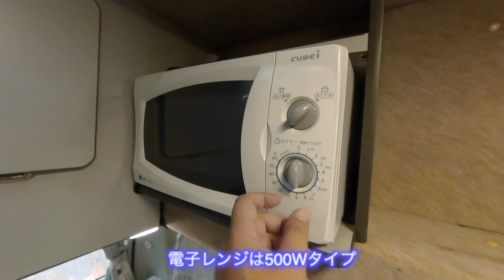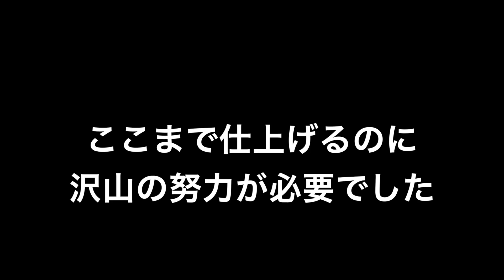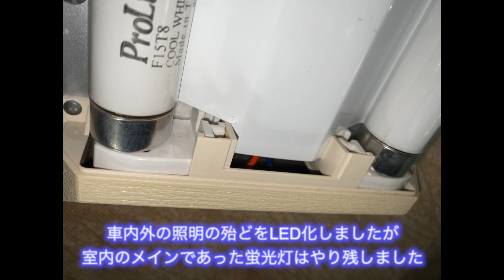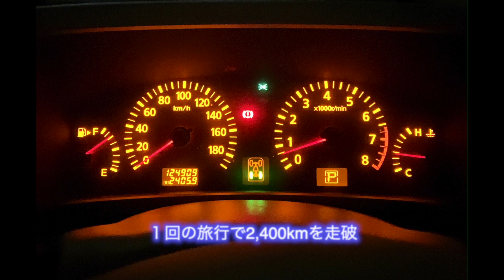0135 さよならキャンピングカー「ELGRAND ROXY SATELLITE V」